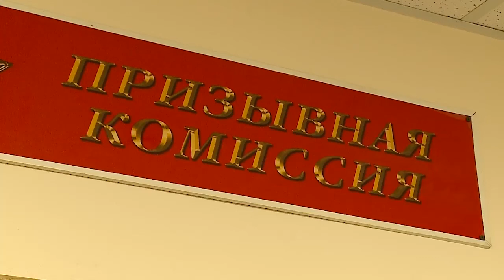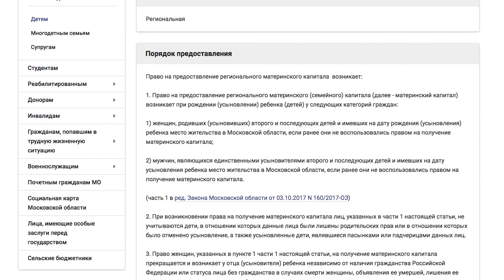Дайджест новостей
Коротко о других темах этой недели в информационном дайджесте. (12+)